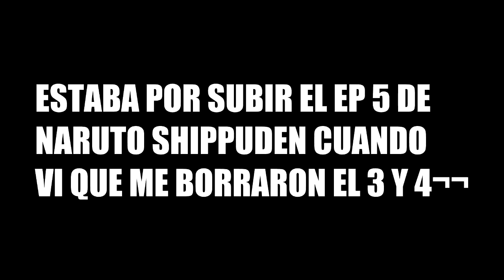Cuando Youtube te Bloquea Videos..